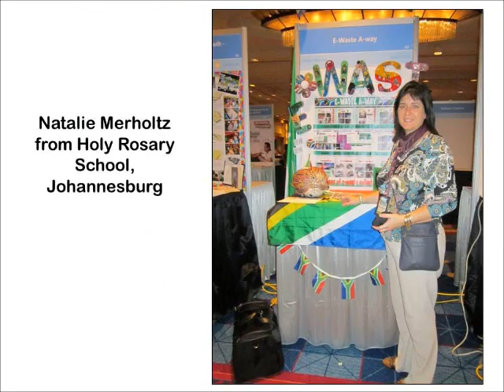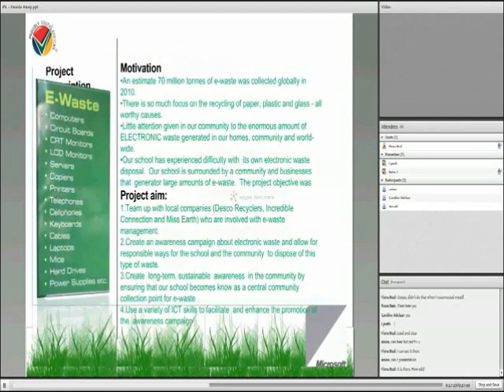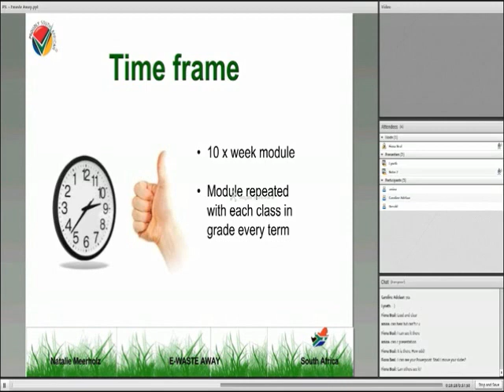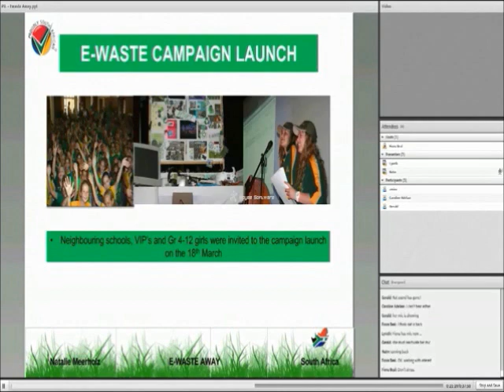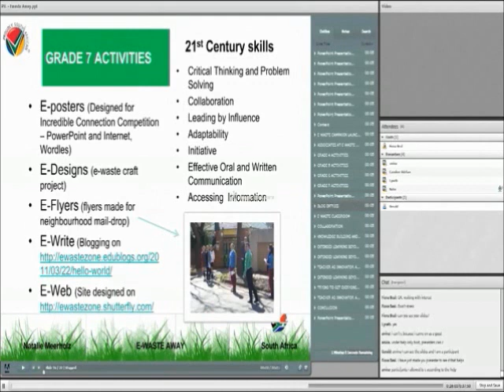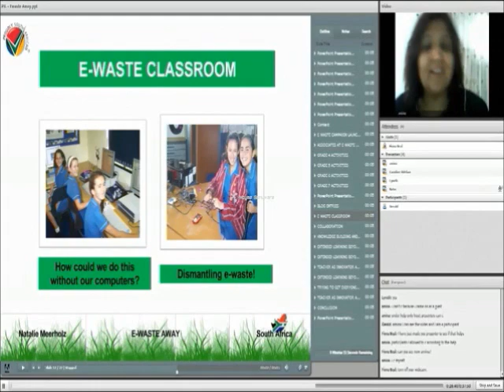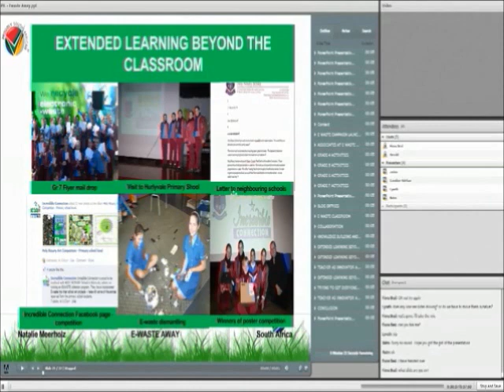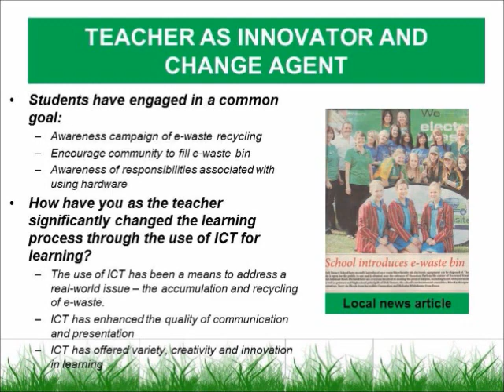Natalie Meerholtz - E-Waste Away